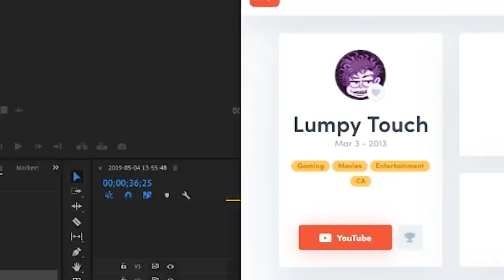100000 Subscriber LUMPCRATE UNBOXING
Time to spend our LumpBucks© and open this LumpCrate©!

Garfield Gameboy'd Complete comes out Saturday May 11th. Thank you everyone for your support.